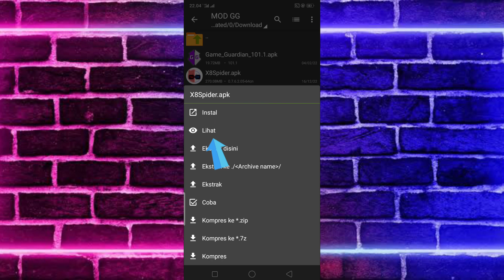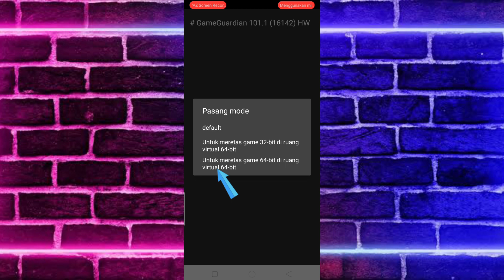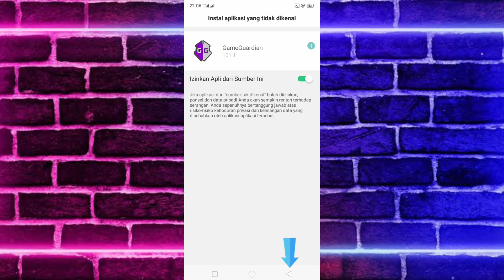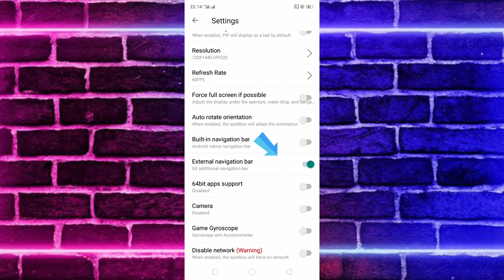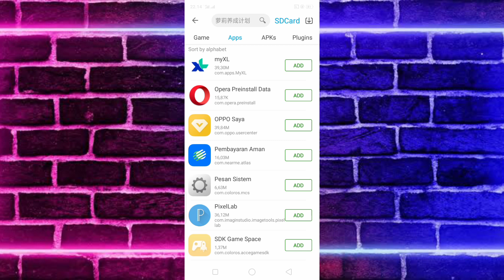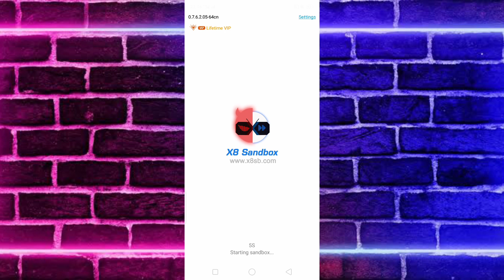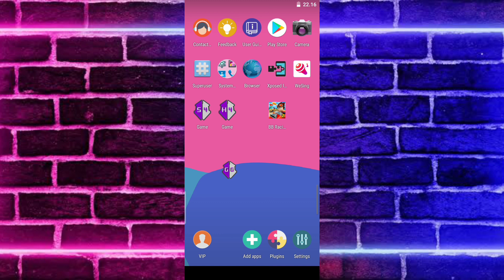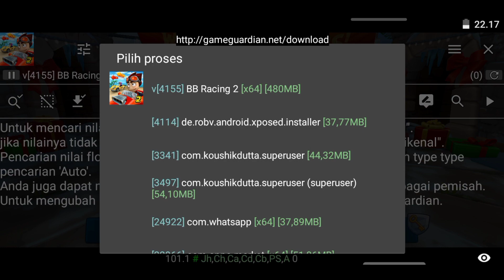(NEW) HOW TO INSTALL GAME GUARDIAN NO ROOT | HOW TO USE GG WITHOUT ROOT IN X8 SANDBOX ANDROID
⛔ATTENTION⛔
🚀 X8 Sandbox that support only mods don't support the original
🚀 X8 Sandbox yang hanya mendukung mod tidak mendukung yang asli
🚀 X8 Sandbox Bbr 2 que solo admiten mods no son compatibles con el original

➡️ Link in the top comment

Music playlist in the video can be found at:

🎧 NEFFEX